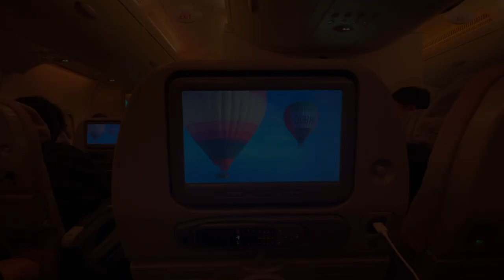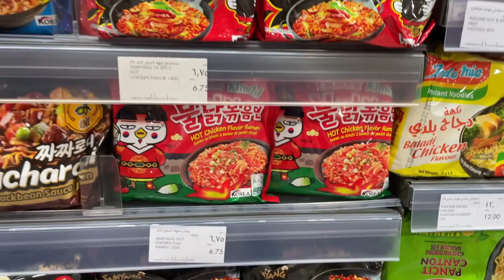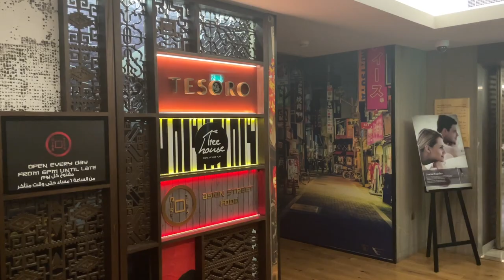DUBAI VLOG 2022 🇦🇪 | Dubai Mall, Dubai Fountain, Burj Khalifa, Boat Party, Twiggy and more! 🏖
I am BACK and this time I'm back with a travel vloggg.

This is my first international trip since covid and I finally got to reunite with my friend Janna, whom I haven't seen for 6 years!!
So, you can definitely say that this was a very special trip for me.

I hope you guys enjoy this video and as always, I love you all SO MUCH.

P.S. Thank you for always sticking around even when I don't upload regularly.
I REALLY APPRECIATE YALL.❤️